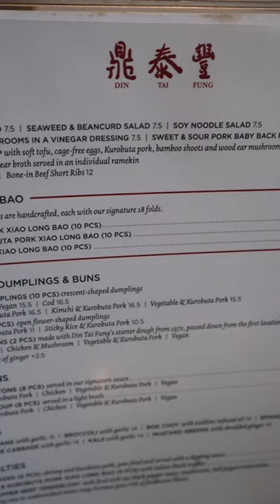Yummm...Dim Sum at @dintaifungofficial6952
Yummmm...dim sum!

A day in LA, with my little fam & the foodie cuzzo @misshangryb, led us to one of the top restaurant picks on our "must-try" bucket list. Din Tai Fung had a few dishes that took me by surprise, but in the best way possible.

Dishes featured:
- Crab & Pork Xiao Long BAO
- Pork Chop Fried Rice
- Shrimp Fried Noodles
- Shrimp & Pork Shao Mai
- Vegetable & Pork Spicy Wontons
- String Beans with Garlic
- Chocolate Buns

Dishes Not Featured:
- Cucumber salad

Our faves were definitely the cucumber salad, string beans with garlic, and the vegetable & pork spicy wontons. I can't put into words how amazing the green beans and cucumbers were. They were basically two very simple vegetables packed with mind-blowing flavor! I believe my exact words were "Woah! How did they do that!?" And I'm always eating veggies at home. The spicy wontons were all about that sauce. If I'm being honest, usually spicy wontons taste pretty oily but noooooo, not these. They were chef's kiss 😘.

Thank you @dintaifungusa for showing me that I need to up my veggie-cooking game by 10 levels lol, and for a meal that my family and I will be dying to come back for!!!

Until we eat again...